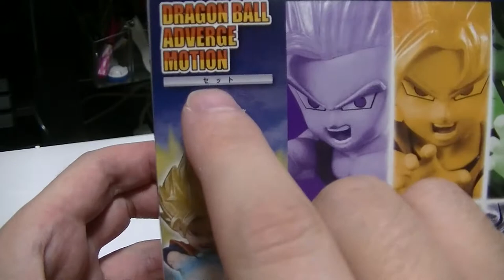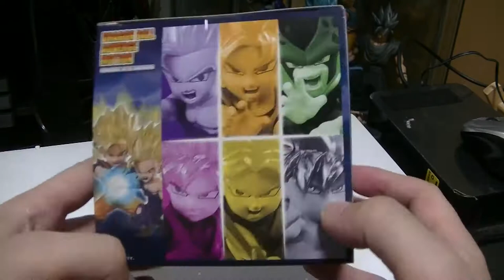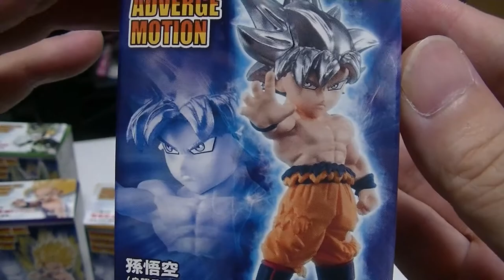おすすめのフィギュア 紹介＆開封動画 ドラゴンボール アドバージ・モーションを開封！ 小さいのに良く出来てます Dragonball ministatue